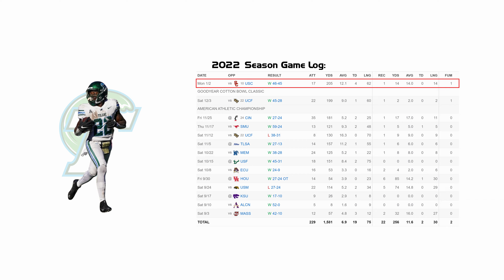Tyjae Spears - Tulane RB #22 vs USC (2022)